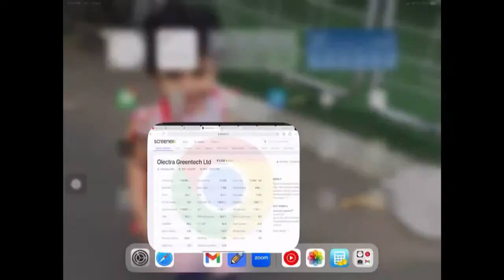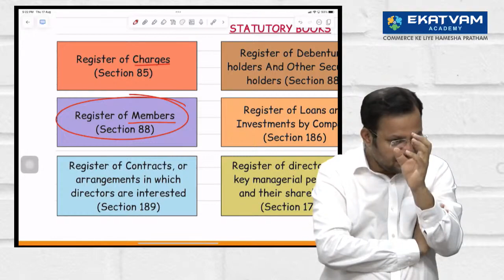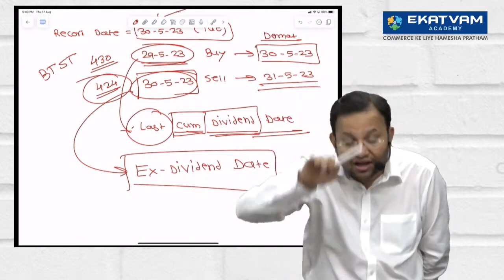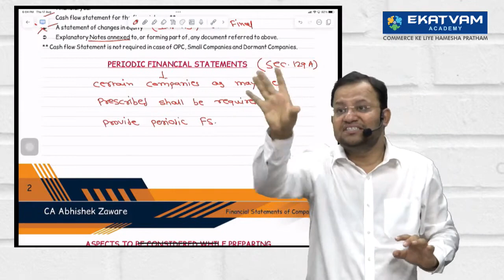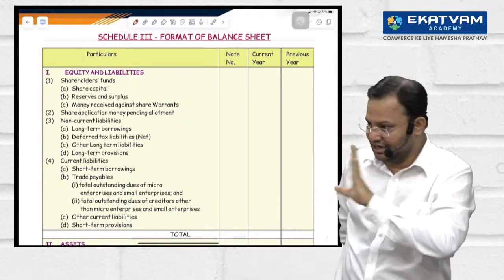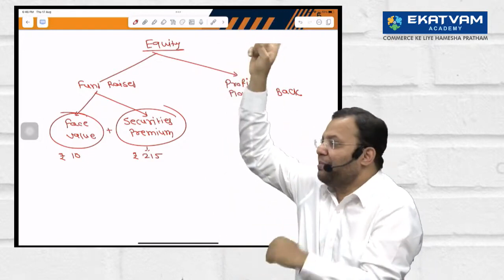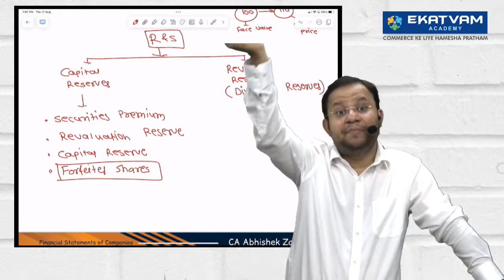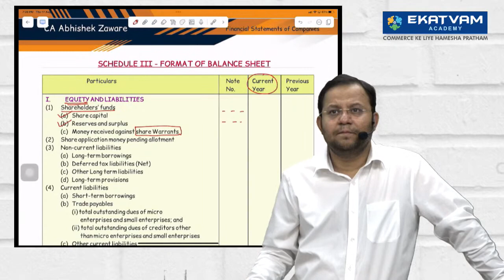Lec 2 | CA Inter New Scheme Advance Accounting | May 24 Attempt | CA Abhishek Zaware